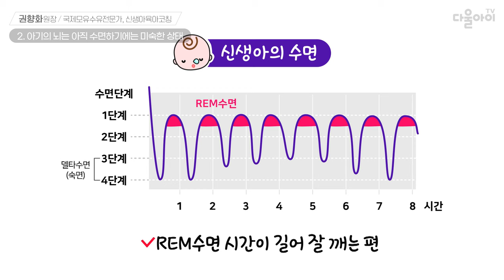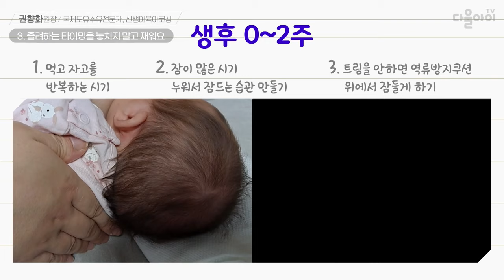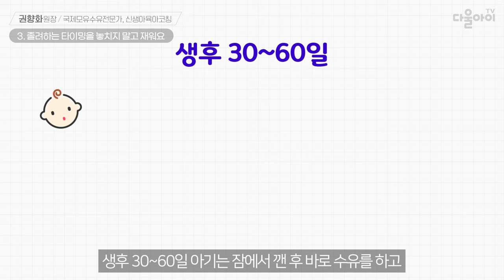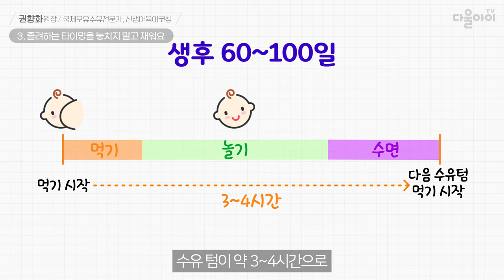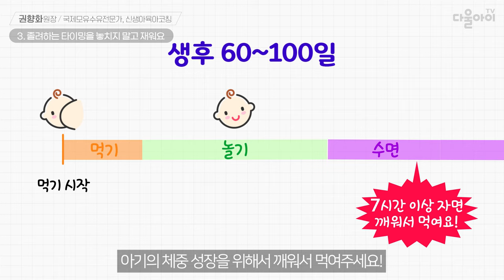우는 아기 달래기! 졸릴때 덜 울리고 재우는 방법 [아기 욕구 해결 3탄]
|00:00| intro
|00:25|    → 아기가 졸려도 크게 울지 않게 하는 방법
|00:45| 1. 먼저 아기에게 너그러운 마음을 가지세요
|01:02|    → 성장급등기, 원더윅스 : 아기들이 잠을 잘 못 자는 기간
|01:19| 2. 아기의 뇌는 아직 수면하기에는 미숙한 상태
|01:27|    → 아기를 재우기 힘든 이유
|02:32| 3.  졸려 하는 타이밍을 놓치지 말고 재워요
|02:41|    → 아기가 졸린 모습
|02:41|    → 졸린 신호를 놓치면 재우기가 더 힘들어요!
|03:30|    → 생후 0~2주 수유 텀과 수면교육
|03:56|    → 생후 3~4주 수유 텀과 수면교육
|04:40|    → 아기가 졸린 표정 : 침대에 눕힐 타이밍!
|04:51|    → 생후 30~60일 수유 텀과 수면교육
|05:21|    → 생후 60~100일 수유 텀과 수면교육
|06:06| 4.  잠들었다면 푹 자도록 돕기
|06:17|    → 아기가 선잠 자다 깨는 이유
|06:31|    → 아기가 푹 자도록 돕는 방법
|06:47| 올바른 수면습관 형성을 돕는 방법
|07:28| 맺음말 & 다음 영상 소개

📢 다음 영상 : 우는 아기 달래기! 해결 4탄 : 위안의 욕구 해결하는 방법